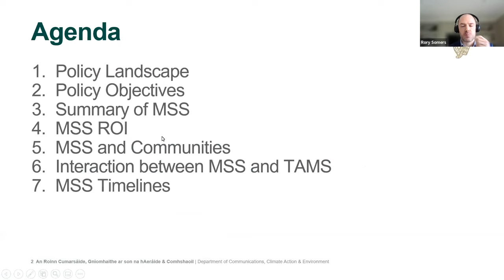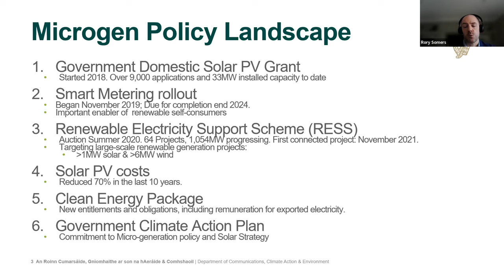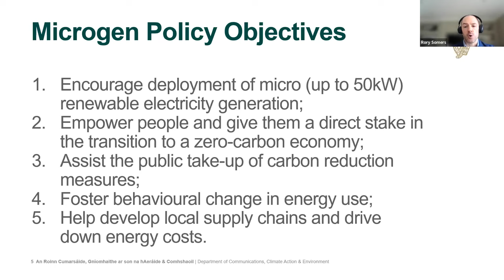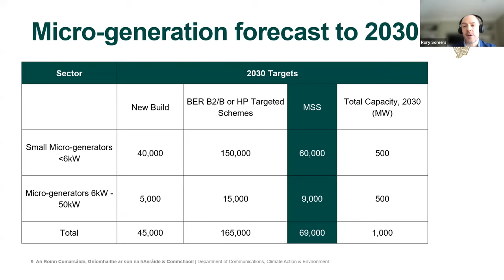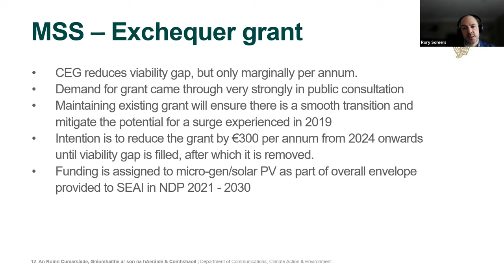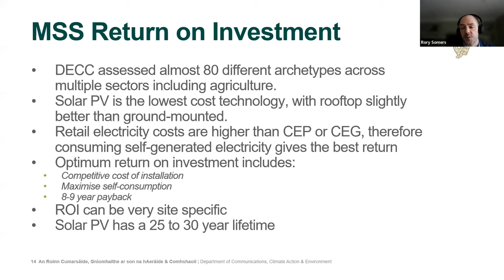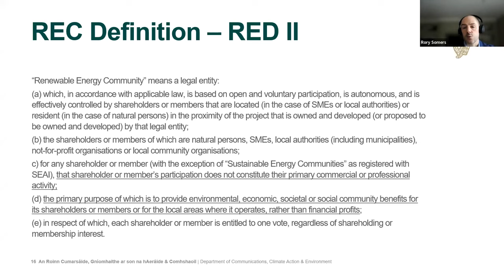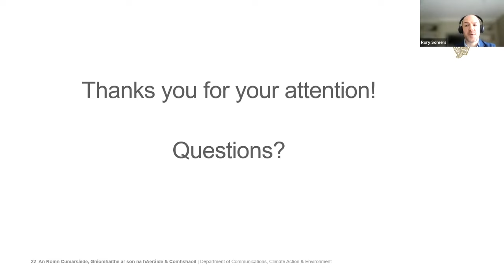The Microgeneration Support Scheme - Webinar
The Micro-generation Support Scheme (MSS) aims to get 380MW of renewable electricity into our electrical grid by getting panels on approximately 70,000 buildings.

On Monday, 14 February, Barry Caslin, Teagasc was joined by Rory Somers and Leo Haverty, Department of Environment, Climate and Communications (DECC) to discuss the new scheme and what it will mean for agriculture.